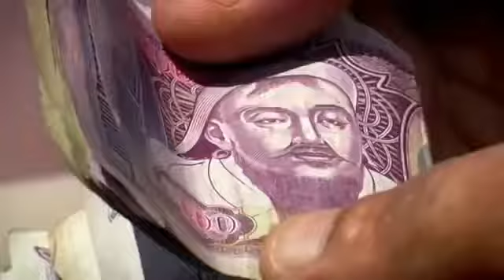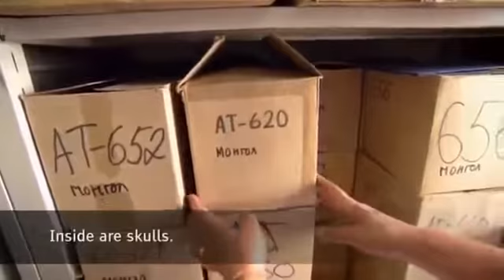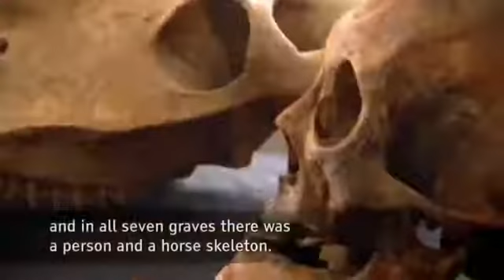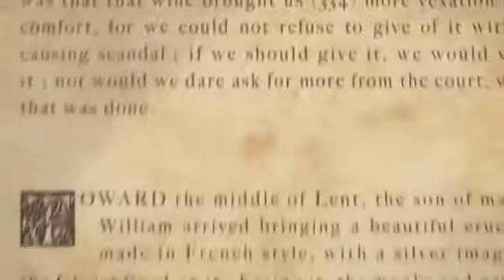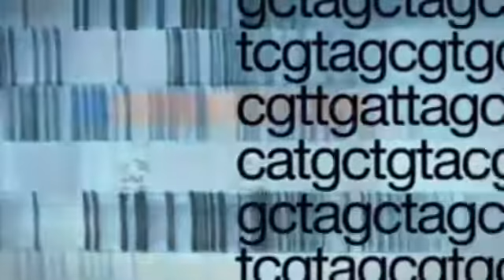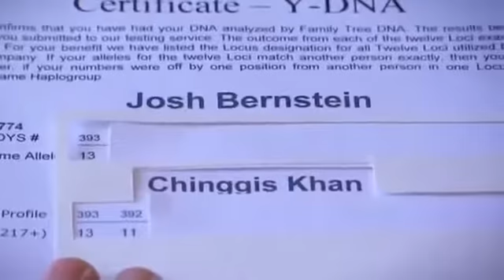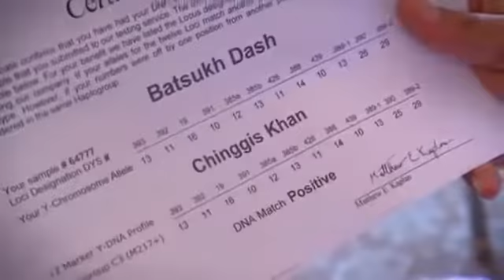Ancient History Documentaries: Lost Empire of Genghis Khaan